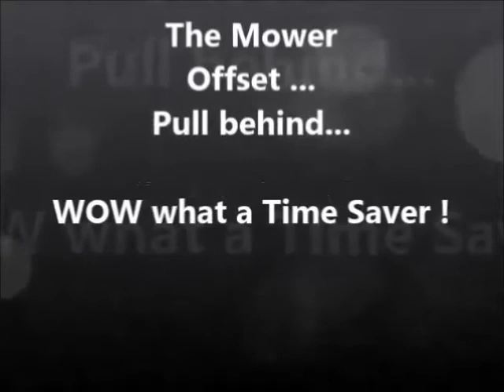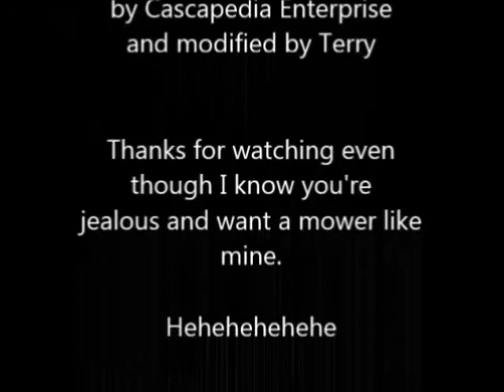pull behind mower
An old, stripped down lawn tractor makes a great job as an offset tow behind mower.